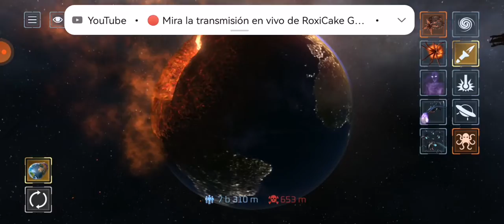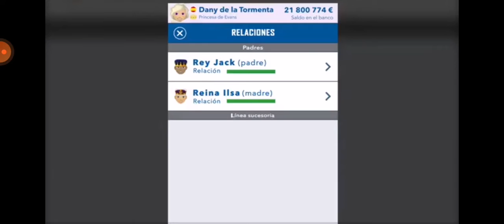destruyen la tierra como un dios de la destruccion xD